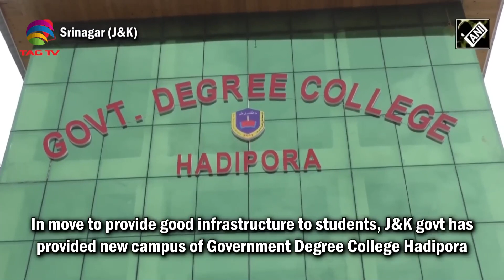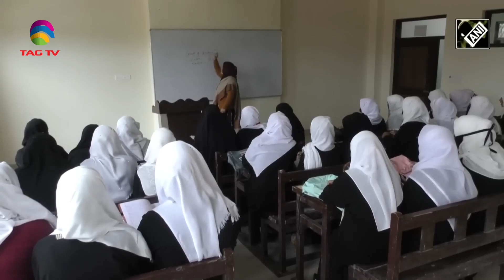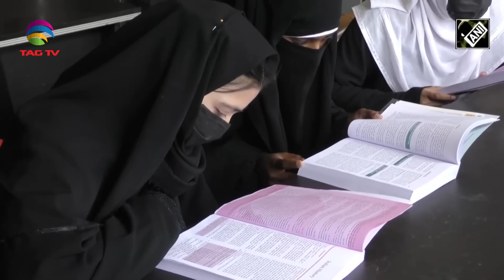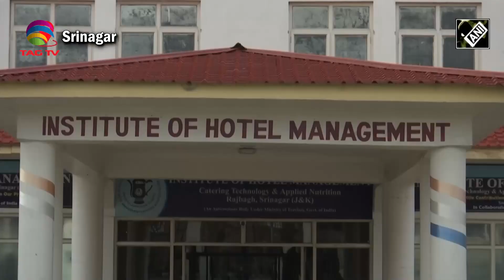Jammu & Kashmir News Bulletin with Haleema Sadia, April 03, 2023 @TAG TV